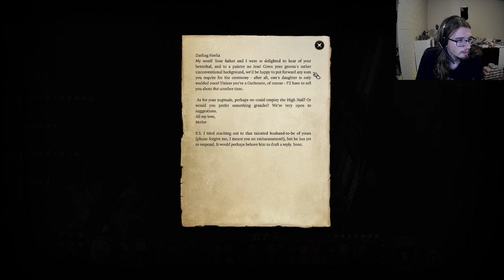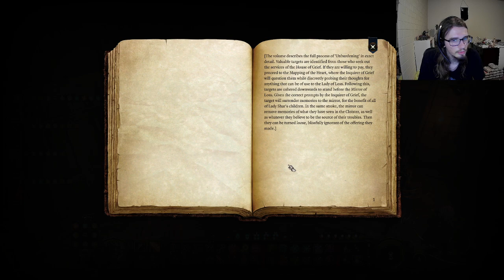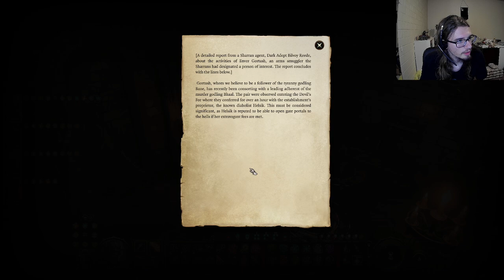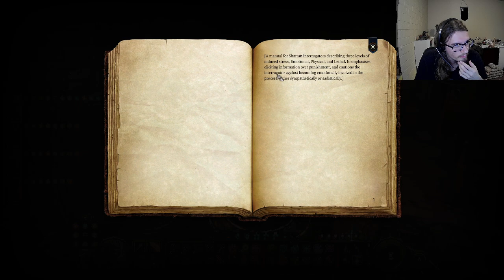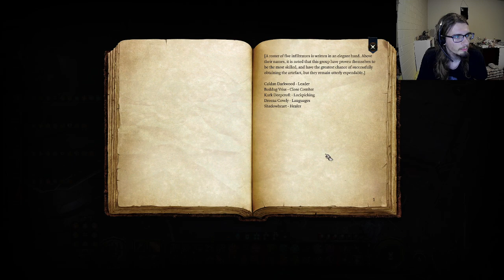Baldur's Gate 3 | Episode 55: Ghosts and Grief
The audio issues are becoming a serious problem. I have no idea how to fix this.